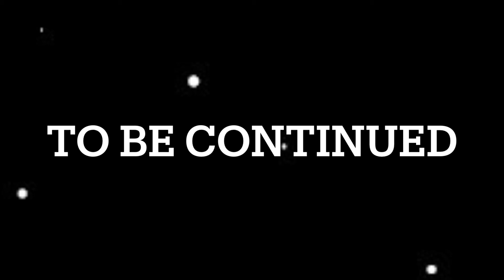The mysterious crew mate 3 part 2 abridged